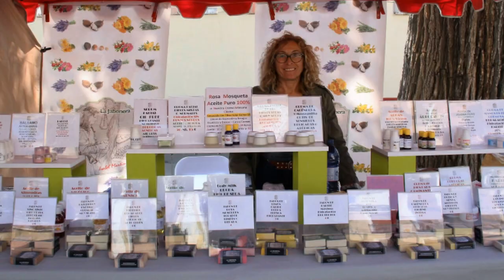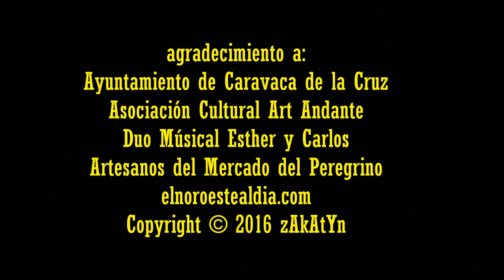2016_10 zAkAtYn | Mercado del Peregrino La Corredera Caravaca de la Cruz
by zAkAtYn | MERCADO del PEREGRINO. La Concejalía de Comercio y la Asociación de Artesanos inician una nueva temporada del Mercado del Peregrino, con una edición dedicada al estilo vintage, con música en directo, taller pintacaras y demostraciones artesanales, además de puntos de venta de artesanía, moda, decoración y alimentación. Paseo La Corredera (Glorieta) de Caravaca de la Cruz, Comarca del Noroeste Murciano, domingo día 16 de Octubre de 2016.